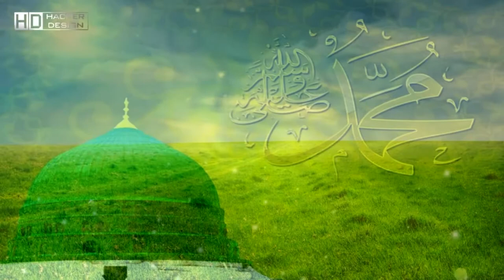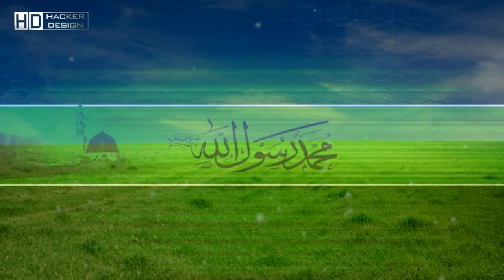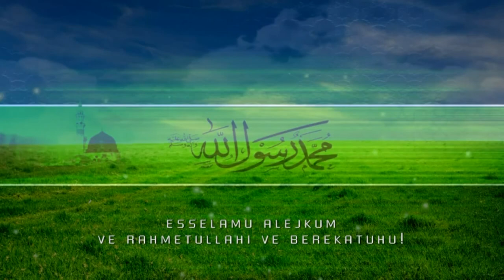Ljubav prema poslaniku | Abdulvaris Ribo